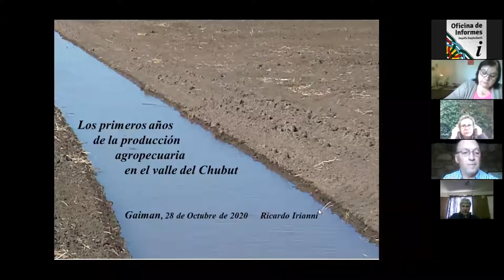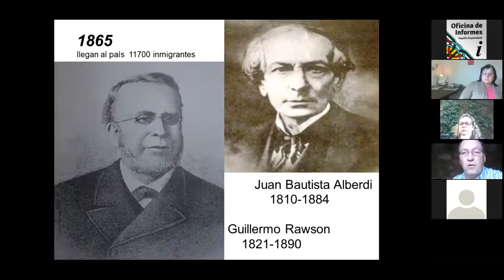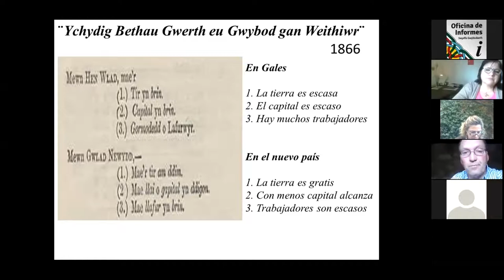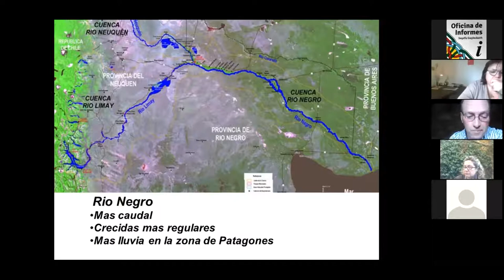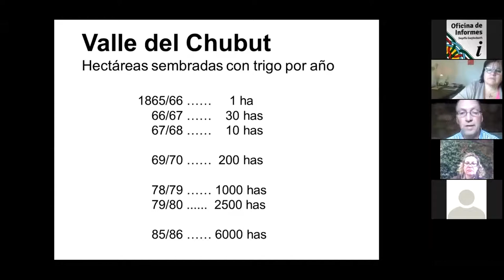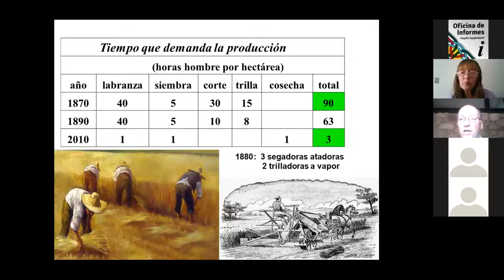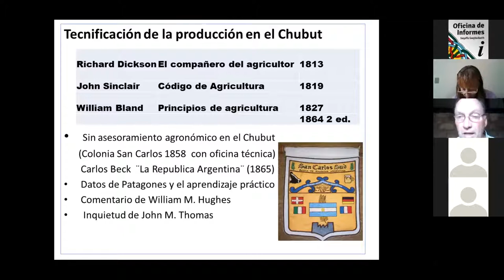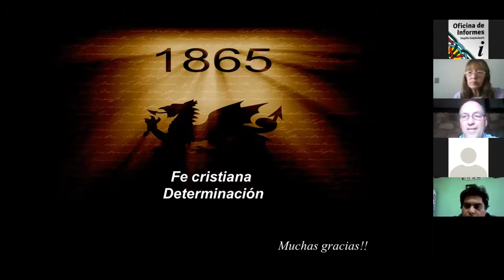Los Primeros Años De La Producción Agropecuaria En El Valle Del Chubut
Charla realizada por Ricardo Irianni, el 28 de Octubre, sobre la producción Agropecuaria en el Valle en los primeros años, luego de la llegada de los Galeses a la zona.

Edición de video: Jimmy Handley